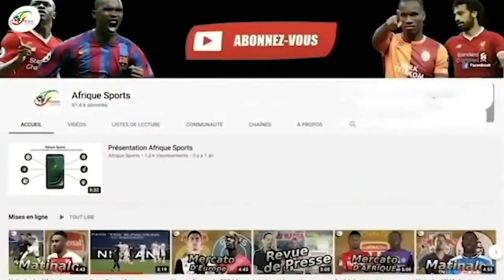Neymar, Mbappé, Messi, Sergio Ramos… Pochettino fait le point sur les dossiers chauds du PSG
Invité de la Cadena Ser, l’entraîneur du PSG a été invité à faire le point sur les rumeurs de transferts autour du club.